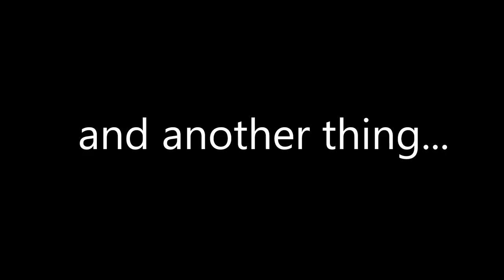The Woman in the Dunes: Book Recommendation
I read The Woman in the Dunes by Kobo Abe and I think you should too!

Join us Wednesday 12th Dec at 8pm GMT (12 noon PST) for a conversation I'm sure will be interesting, at least for me